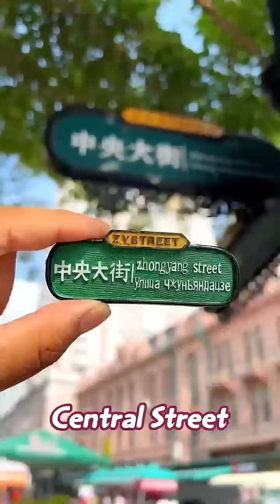During the National Day holiday, please keep this Harbin travel guide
What are the delicious and fun things to do in Harbin during the National Day holiday? What are the must-visit internet famous attractions? Collect this travel guide quickly!